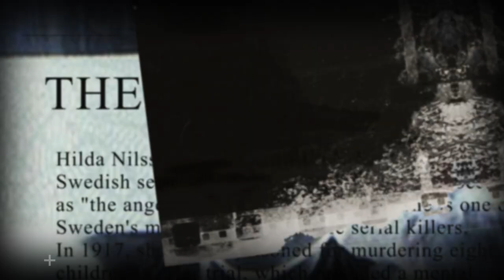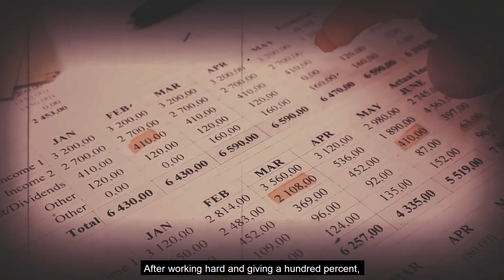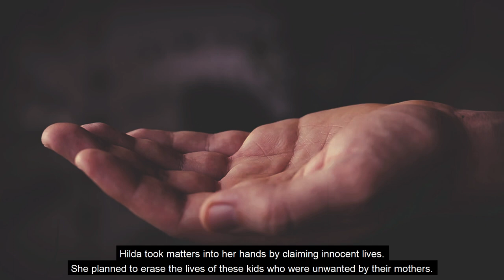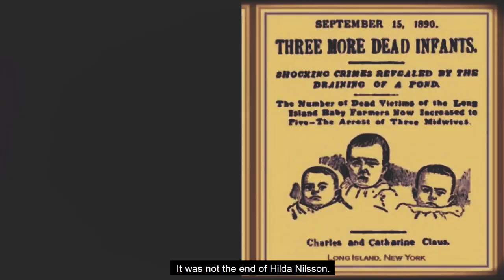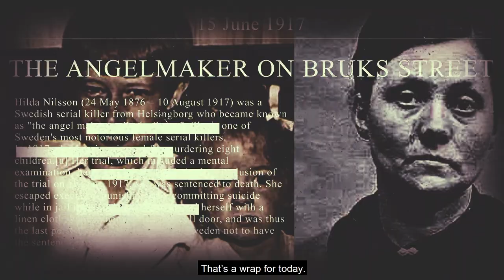The Sickening Case Of Hilda Nilson...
The angelmaker on Bruks Street Hilda nilsson, She is known as Sweden's most horrific female serial killer.
She was arrested and charged with the murder of eight children.
If you knew how she did it,it would shock you.

Hilda Nilson was born on 24th May 1876 in Helsingborg, Sweden. She got married to Gustaf at a young age and settled down in Helsingborg. Their financial life was fragile, and whenever they tried to get some money on their hands, they would encounter a massive setback. They were gradually drowning in colossal debt, which affected their married life.

Instead of finding a shortcut and running away, Hilda decided to find a job during the day when her husband was not at home. The rising debt was killing her, and she would spend days in unease thinking about how to get free of it. watch the entire video for more information!

🎥 Videos about true crime cases, unsolved mysteries and more
🎨 Written, voiced and produced by true crime worldwide